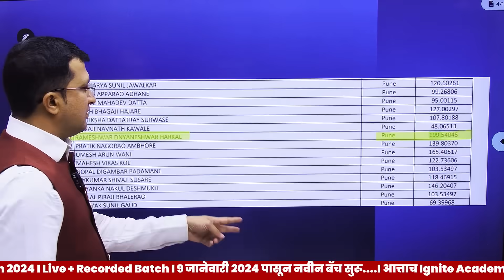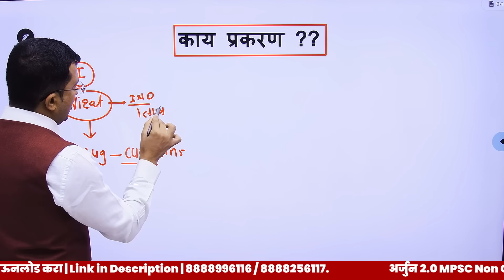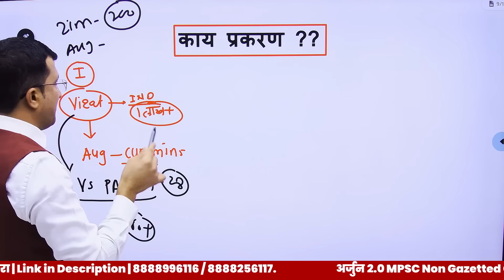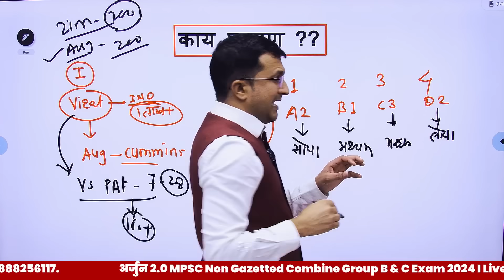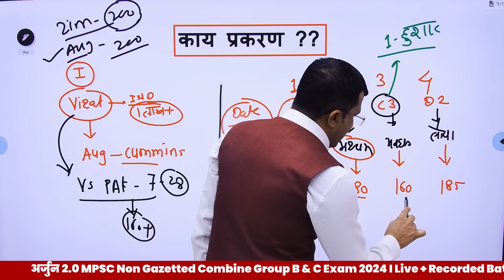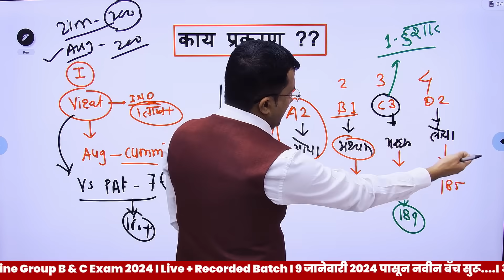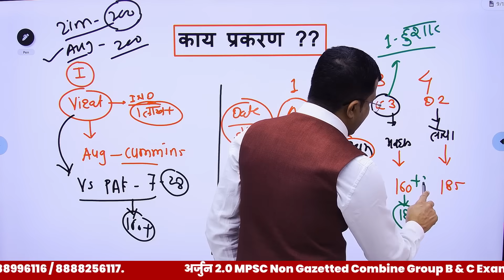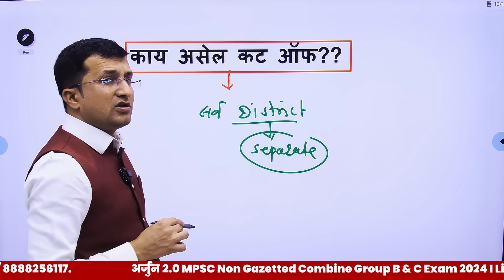तलाठी भरती 2023। 200 Out Of 200 च्या पुढे मार्क पडू शकता का। Talathi Bharti Cut off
🔥All in One Batch.
✅ सर्व एकाच बॅचमध्ये
✅Recorded
     Batch
⭐️अनुभवी शिक्षक वृंद
⭐️सराव प्रश्नसंच
⭐️रेकॉर्डेड लेक्चर Unlimited
       Views

talathi bharti,
talathi cut off,
talathi bharti 2023 cut off,
talathi bharti expected cut off 2023,t
alathi,talathi bharti new update,
talathi bharti update 2023,
talathi bharti expected cut off,
talathi bharti 2023 cut off kiti lagel,

तलाठी भरती 2023। 200 Out Of 200 च्या पुढे मार्क पडू शकता का। Talathi Bharti Cut off | Bapu Gaikwad